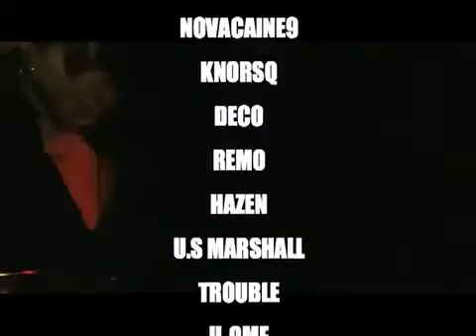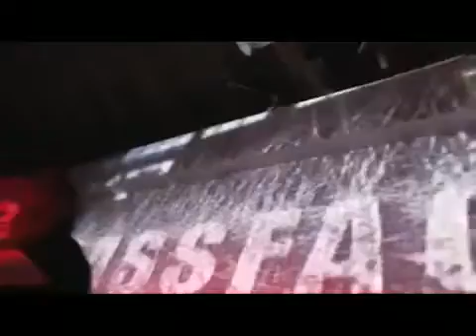🔥 PURE FILTH 3 YEAR ANNIVERSARY 🔥